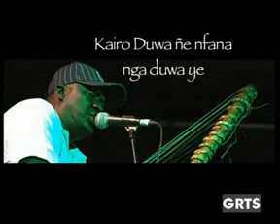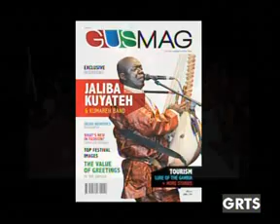GRTS 04 06 2013 1910 GMT